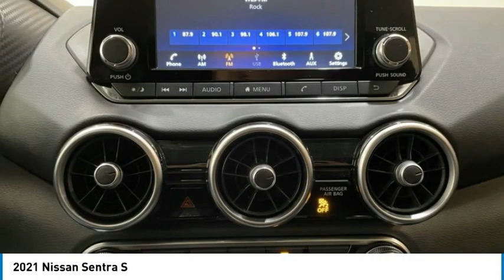2021 Nissan Sentra New 81497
2021 Nissan Sentra S

COMPLETE 100% OF YOUR PURCHASE ONLINE AND WE WILL DELIVER THE CAR TO YOUR HOME/BUSINESS! Recent Arrival! Super Black 2021 Nissan Sentra S FWD CVT with Xtronic 2.0L DOHC **REMOTE START, **REAR VIEW CAMERA, **HANDS FREE BLUETOOTH, **APPLE CAR PLAY, **INTELIGENT KEY, 7 COLOR TOUCH-SCREEN DISPLAY, ANDROID AUDIO, STREAMING AUDIO, BLIND SPOT WARNING, LANE DEPARTURE WARNING, TIRE PRESSURE MONITORING, CVT with Xtronic, Charcoal Cloth. 29/39 City/Highway MPG  Price includes: $750 - Nissan Customer Cash - National. Exp. 05/03/2021